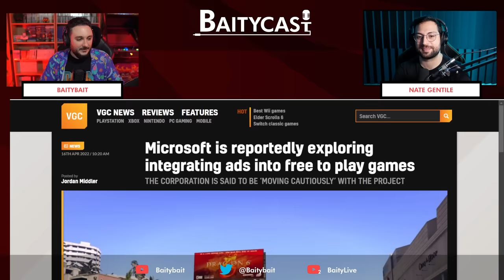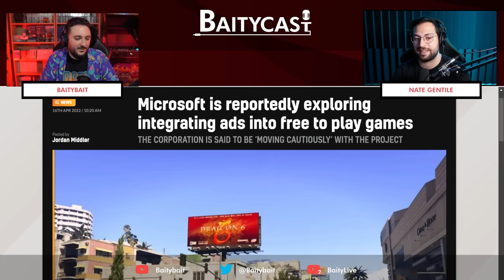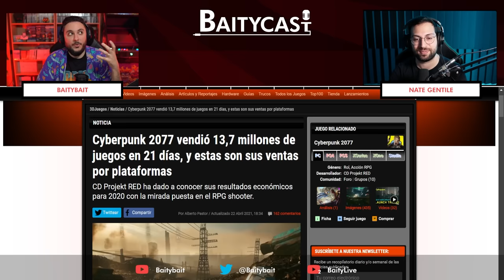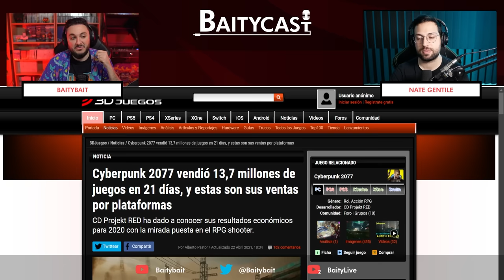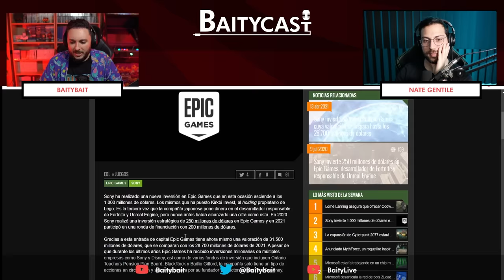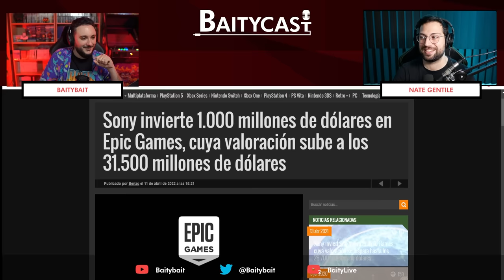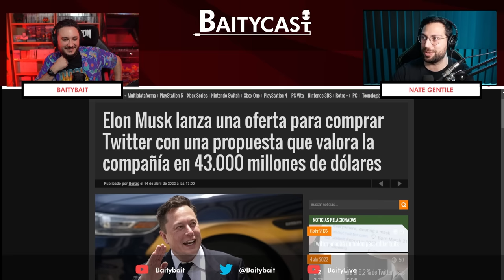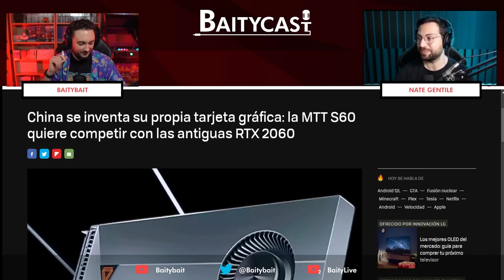BaityCast #4 - La obsesión por los números con Nate Gentile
- Amazon Music